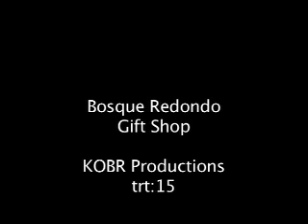Bosque Redondo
RVSD-2